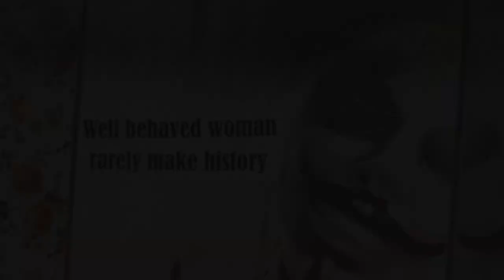THE FUTURE IS FEMALE* AND FEMINIST – Kandidatur von Viktoria Spielmann zum Wiener Gemeinderat 2020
Wien ist Vorreiterin progressiver Politik. Ich möchte dafür kämpfen, dass es so bleibt und dass Wien noch gerechter für alle wird. Ich bitte dich um deine Stimme: für feministische und sozial gerechte Politik in Wien!

Video: Michael Horak